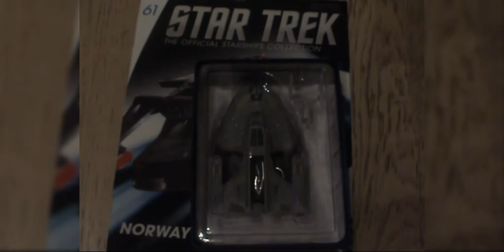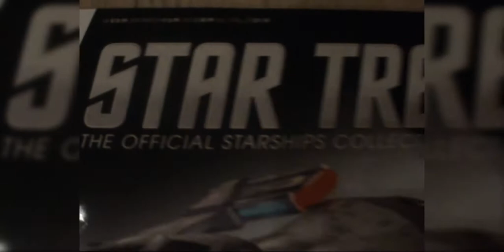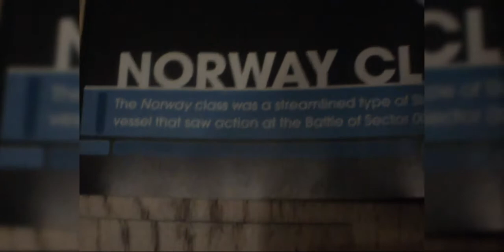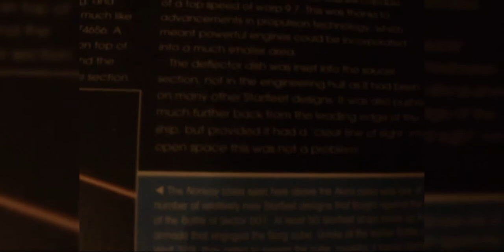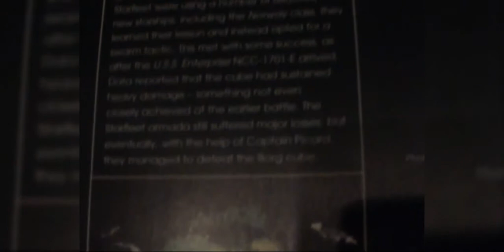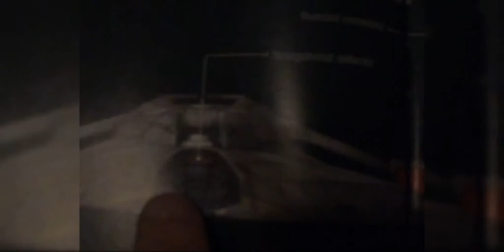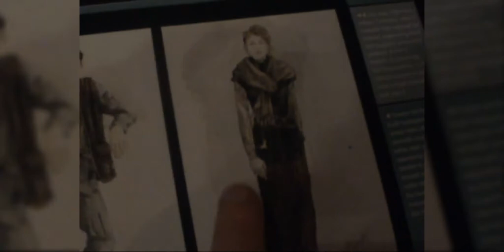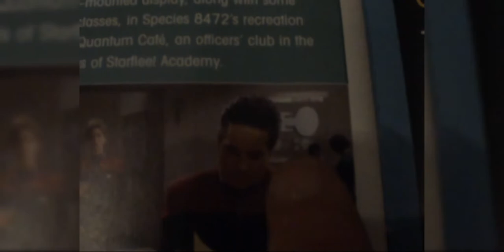Star Trek The Official Starships Collection - USS Budapest NCC-64923 [Issue 61]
Voici une nouvelle vidéo sur les maquettes de collection de la série Star Trek The Official Starships Collection créée par Eaglemoss.

Aujourd'hui, il s'agit de l'issue 61, l'USS Budapest NCC-64923 de classe Norway, apparut uniquement dans le film Star Trek: Premier Contact.